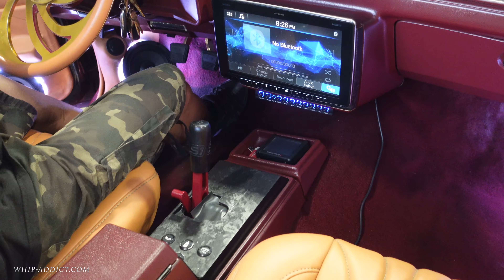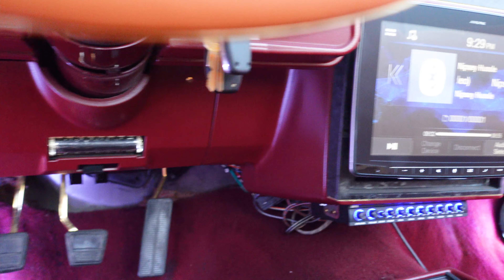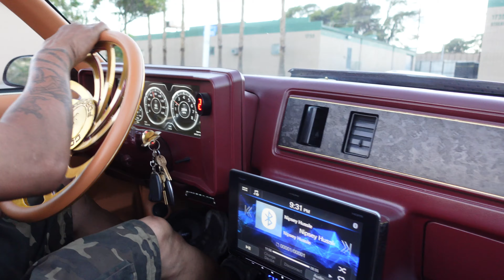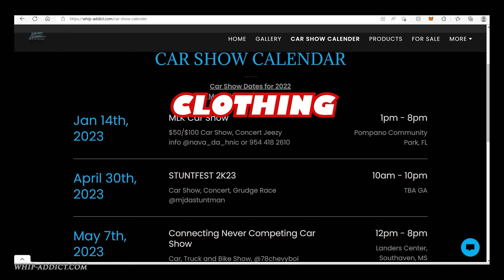Convertible Monte Carlo SS Twin Turbo by Avenue Motorsports Las Vegas! Burnout and Ride Along!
Got back to Avenue Motorsports @avenue_convertibles in Las Vegas to see more of TJ's custom G Body Monte Carlo SS Convertible on All Gold Corleone Forged 24s, a nice custom Burgundy paint job, tan custom interior, custom doors and a monster Twin Turbo set up under the hood with the Slap Stick shifter! The Gold rack on the convertible top is too sick with the gold trim on the doors to match! Watch as we ride the West Las Vagas in the Vert!